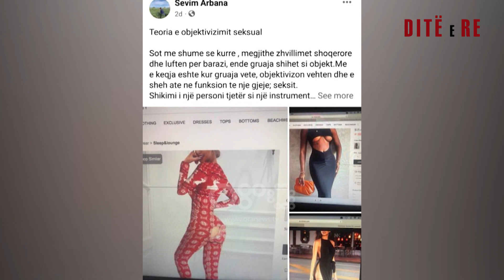Çfarë është teoria e objektivizmit seksual dhe a e gjejnë veten gratë shqiptare këtu? | Ditë e Re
E ftuar:
Sevim Arbana, aktiviste

Emisioni 180 minuta është konceptuara në tre shtylla. Temat e trajtuara në emision mbulojnë të gjithë spektrin e zhvillimeve ditore si: politikë, aktualitet, kulturë, show biz etj. Në çdo puntatë, i ftuar është edhe një personazh, profil.

 Në fashën e parë të orarit, emisioni ka të gërshetuar informacionin utilitar, aktualitetin dhe muzikën në 60 minuta. Herë pas here në këtë fashë ka ndërhyrje nga terreni me gazetarët për zhvillimet e mëngjesit apo edhe të ftuar protagonist të një ngjarjeje.

Nga e hëna në të premte ora 07:00-10:00.